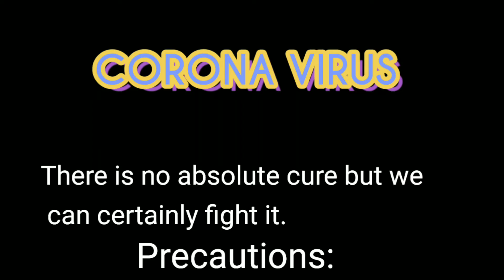Corona Virus precautions